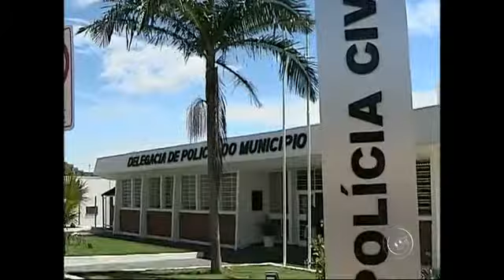Quatro Homens São Presos Por Furtarem Casa Lotérica Em Quadra